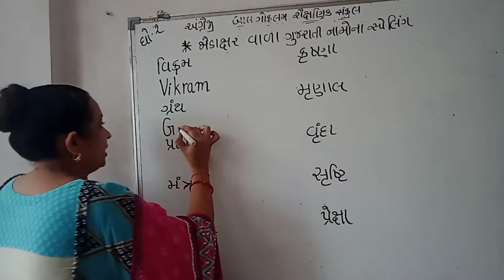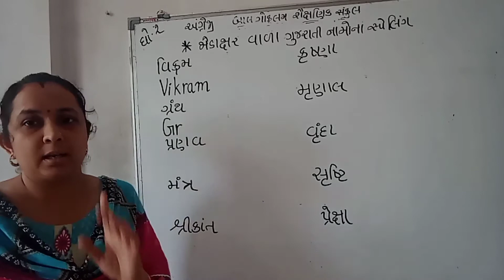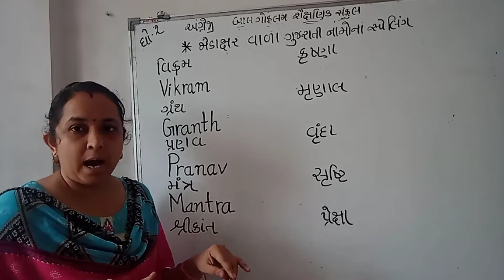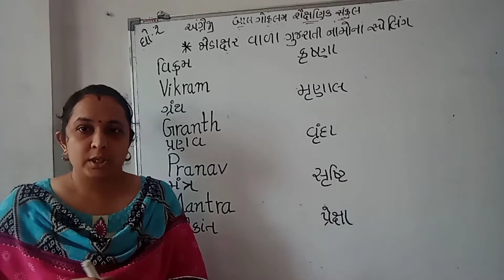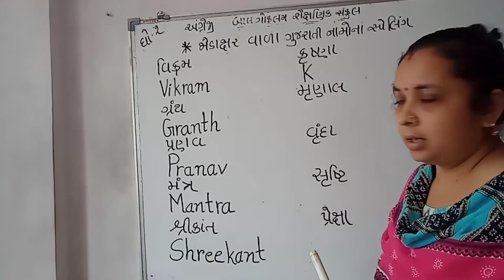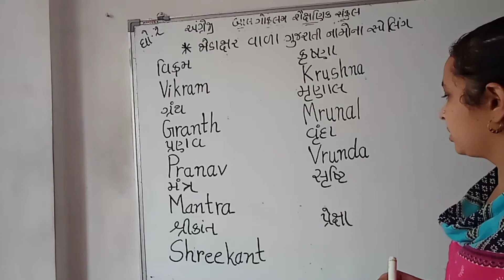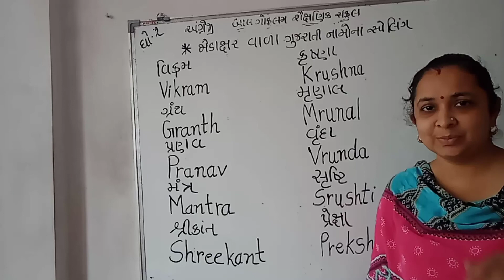STD - 2 અંગ્રેજી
જોડાક્ષર વાળા ગુજરાતી નામોના સ્પેલિંગ